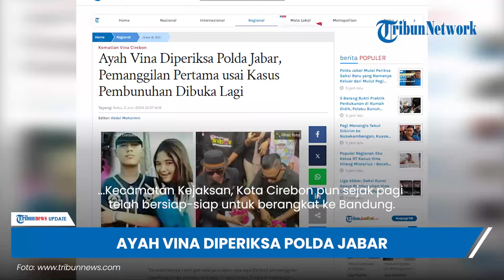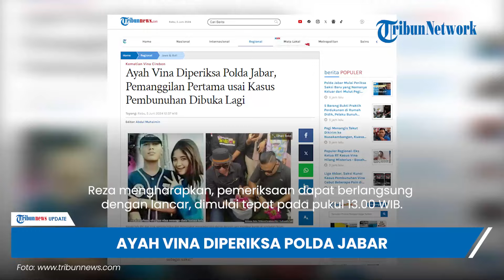Pertama Kali Ayah Almarhumah Vina Diperiksa Polda Jabar, Kuasa Hukum Reza Pramadia Buka Suara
TRIBUN-VIDEO.COM - Polda Jabar masih terus menyelidiki kasus pembunuhan Vina dan Eky pada 2016 lalu.

Salah satu DPO kasus pembunuhan bernama Pegi Setiawan ditangkap.

Program: Tribunnews Update
Host: Ni'ma Chalida Husna
Editor Video: Valencia Frida
Uploader: Bintang Nur Rahman